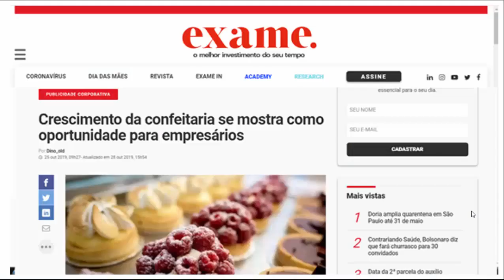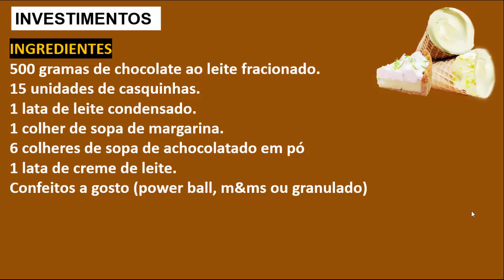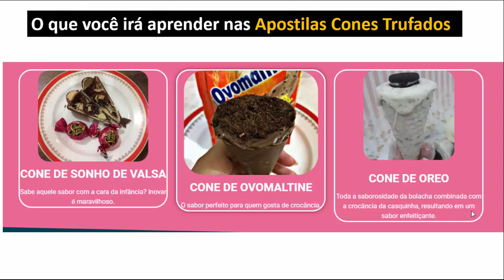MELHORES Cones trufado para vender - COMO FAZER cones trufado para VENDER?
MELHORES cones trufado para vender e veja como fazer cone trufado para vender,  Tudo sobre cone trufado gourmet para vender, em casa.

Hoje vamos falar como fazer cone trufado para vender, em casa e ganhar dinheiro, para que você faça e venda cone trufado do jeito certo e tenha resultados. Com  as receitas de cone trufado para vender, tudo aplicado passo a passo para montar um negocio de doces de sucesso.

Olá Pessoal aqui sempre trazemos negócios lucrativos com pouco investimento, pra você que buca montar um negócio do zero lucrativo, oportunidades de negócios lucrativos para cidades pequenas e grandes cidades, que você pode começar o mais rapido e com pouco investimento, e hoje temos uma ideia de negócios escaláveis e promissor para 2021.

Índice do vídeo:
00:00 Se  Inscreva no canal
01:20  COMO FAZER cones trufado para VENDER?